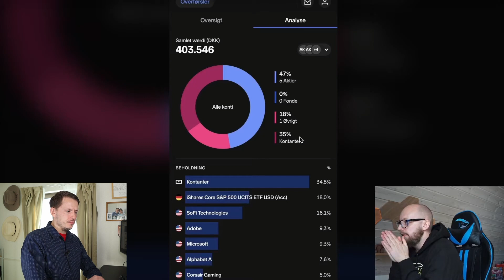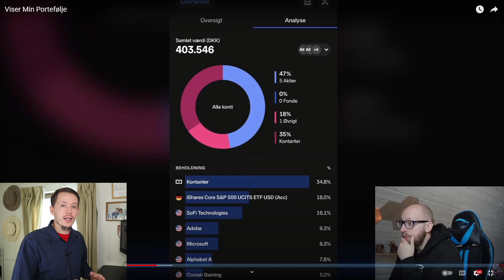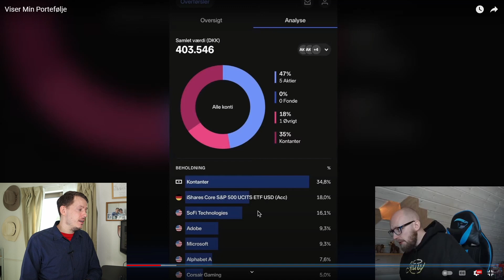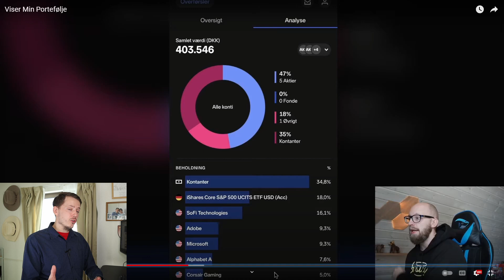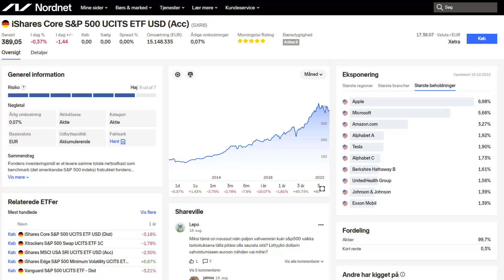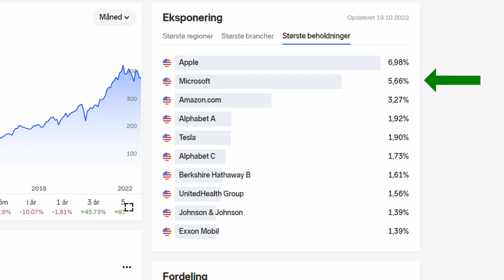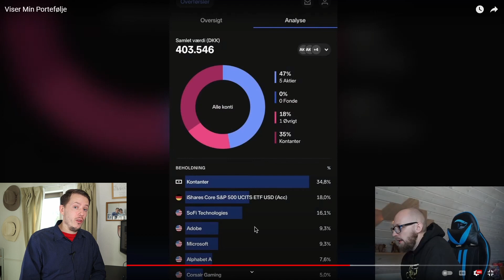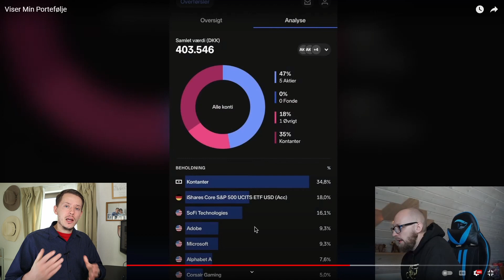Min Ærlige Mening Om Johnni Gades Portefølje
Jeg vurderer Johnni Gades portefølje og deler min mening om hans valg af aktier og fordeling. Porteføljen er delt i en video på hans kanal: Johnni Gade Invest.

► Få gns. 2700 kr tilbage i SKAT hos TaxHelper